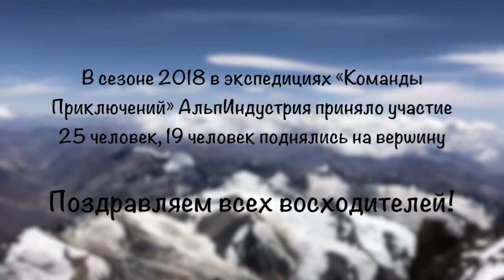Восхождение на Аконкагуа. Команда Приключений АльпИндустрия 2018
Аконкагуа — это 7-тысячник, после восхождения на который люди даже иногда идут на Эверест. Восхождение на Аконкагуа позволяет получить навыки выживания, которые пригодятся потом на любых других горах выше 7000 м.

За несколько лет с нами осуществили свою мечту многие наши постоянные и новые участники. В прошлом году под руководством Сергея и Елены Ковалевых, Василия Михайлюка и Алексея Корочкова на вершину поднялись 22 человека из 26. В этом году мы снова едем в Южную Америку. Спешите присоединиться!
И небольшой дополнительный бонус – именная футболка с логотипом экспедиции и именной бокал для вина.

Спасибо за видео участникам программы - Денису Грачеву, Юрию Ефременко, Михаилу Зенцову.